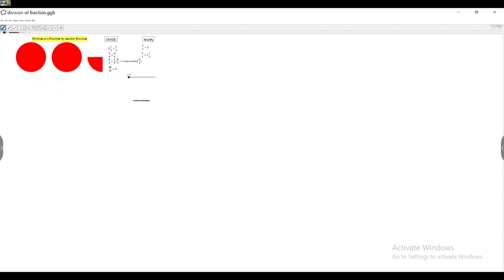Division of fractions ll Illustrations Grade 6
fractions@tutordinesh2047